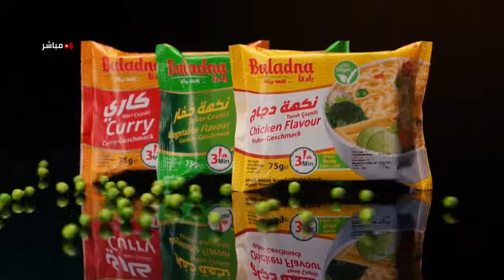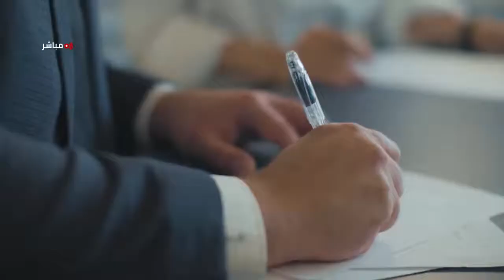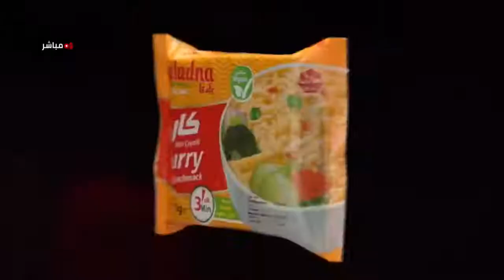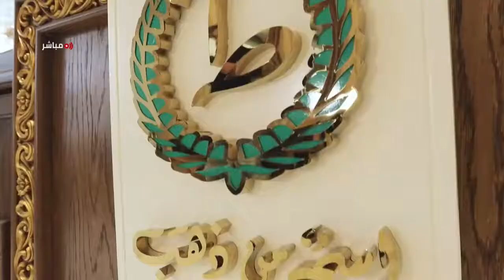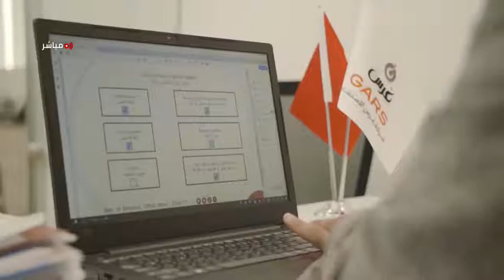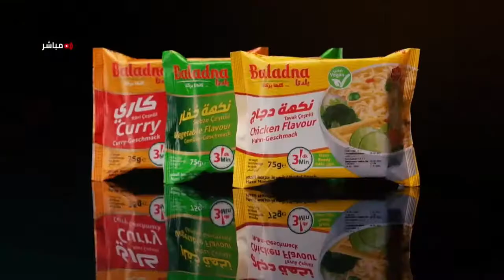هل يمكن لمرضى القلب أن يصوموا في رمضان مع هلا الملّاح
هل يمكن لمرضى القلب أن يصوموا في شهر رمضان؟   معكم في رمضان